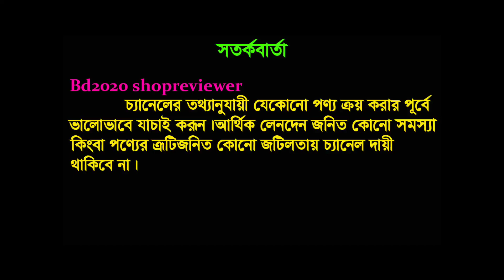এই প্রথম১৫৫ টাকায় কাজকরা থ্রিপিস/ব্যবসায়ীদের এমন সন্ধান নিজের লোকেরাও দিবে না★পাল্টে যাবে জীবন★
আসসালামুআলাইকুম ভিউয়ারস । আজকের ভিডিওতে  আপনাদের থ্রিপিছের রাজধানী ভুলতা-গাউছিয়া থেকে থ্রিপিছের সর্ববৃহৎ পাইকারী মার্কেটের সন্ধান ও ব্যবসায়িক ধারনা
দেয়ার চেষ্টা করেছি।আশা করি এই সন্ধানটি নতুন ব্যবসায়ীদের উপকারে আসবে।

দোকানের মোবাইল নম্বর :👉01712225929 /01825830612(imo)
দোকানের ঠিকানা: মেসার্স এমি প্রিন্ট শাড়ি ও থ্রি-পিস
                             দোকান নং:৭৬,গাউছিয়া মার্কেট-১(নিচতলা),ভুলতা,রুপগন্ক-নারায়নগন্জ,ঢাকা

ভিডিওটি ভালো লাগলে অবশ্যই ভিডিওটিতে লাইক,কমেন্ট এবং শেয়ার করতে ভুলবেন না

আপনাদের ব্যবসা প্রতিষ্ঠান, দোকান,
বিনোদন কেন্দ্র,ফার্নিচার শোরুম, ইলেকট্রনিক শোরুম, বুটিক, এছাড়া যে কোন  পন্যের
প্রচার করার জন্য  আমাদের সাথে যোগাযোগ করুন এই নম্বরে 👉 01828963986

ভোলতা ,নারায়নগন্জ ,বঙ্গ মার্কেট, নবাবপুর,
নিমতলী পেট মার্কেট, স্টেডিয়াম মার্কেট,নিউমার্কেটপাইকারিবাজার ,নারায়নগন্জ পাইকারিবাজার ,
ইসলামপুর পাইকারিমার্কেট ,গুলিস্তান পাইকারিমার্কেট ,
বায়তুল মোকাররম মার্কেট, বংশাল সাইকেল মার্কেট,বঙ্গবাজার, পূরান ঢাকা,
শ্যামবাজার, মতিঝিল, ইস্টার্ন প্লাজা,
 ইসলামপুর ,গুলিস্তান ,নিউমার্কেট ,গাউছিয়াভোলতা ,ভোলতাগাউছিয়া পাইকারিমার্কেট  ,বাংলাদেশের পাইকারিবাজার
wholesale market in bangladesh, 2020,
পোশাকের পাইকারি মার্কেট
 সস্তায় কিনুন যেকোন পন্য, ছোট ব্যবসা,
ঢাকা নবাবপুর মার্কেট, dhaka nawabpur sahajalal market, aziz electric market, nawabpur rd,
nawabpur hardware market, fan, light, motor,new business idea, how to busniss idea toy,
 toy business bd,new collection toy, busniss ideas bd, busniss ideas bd,  chokhbazar,wholesale price,
 electric market, nawabpur road dhaka,electric market of nawabpur dhaka,
nawabpur electronics market,
কিভাবে খেলনার ব্যবসা করবেন, wholesale market in bangladesh, 2020,খেলনার পাইকারি দাম, থ্রিপিস ,কটনথ্রিপিস ,electric market, nawabpur road dhaka,
nawabpur electronics market,
শাড়িকালেকশন ,জর্জেটশাড়ি ,সুতিশাড়ি
খেলনার ব্যবসা, লাভজনক খেলনার ব্যবসা,,
পাইকারি মার্কেট, how to earn money in online,online business idea,how to start 3 piece business,চকবাজার চুড়ির দোকান,কমদামেথ্রিপিস,পাইকারিমার্কেট
জরজেটথ্রিপিস ,ওড়না  ,ইন্ডিয়ানপার্টিথ্রিপিস ,পাকিস্তানিথ্রিপিস
টুপিস ,business idea bangladesh,clothing business idea,three piece business idea,
three piece online wholesale market in bangladesh,wholesale 3 piece in dhaka,kom dame 3 piece,Wholesale Clothing Market,
wholesale clothing market in bangladesh,ওয়ানপিস ,জর্জেটথ্রিপিস ,সুতি ,সুতিওয়ানপিস ,সুতিটুপিস ,সুতি
চকবাজার গহনার দোকান, চকবাজার পাইকারি ব্যাগের দোকানা,  কম দামে মাল কিনুন, চকবাজার কসমেটিকস এর পণ্য,
কসমেটিকস, কম দামে বিয়ের সাজ সজ্জা ক্রয় করুন,paikari market in dhaka,
wholesale market in dhaka,kaliganj wholesale market,wholesale clothing market prices, বিয়ের সাজ, কম দামে বিয়ের সাজ,
বিয়ে বাড়ির সাজ সজ্জা পাইকারি দামে ক্রয় করুন,